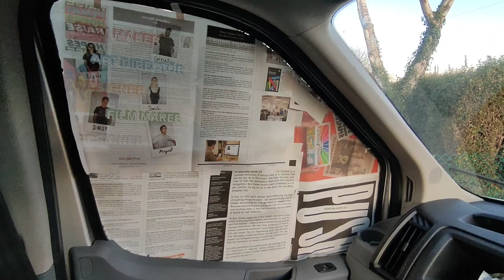Campervan Luna - Thermal Window Covers | Ep14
In this part we make custom window covers for the van.

This is a pretty detailed video about how we made the thermal window covers for all 8 windows in Luna.

The cab windows use suction cups to hold the covers in place, the body window covers use rare earth magnets.

Luna is a 2016 Ford Transit Mk8 L4H3, also known as a jumbo. We’re converting her into a 4 berth family campervan, with the aim of hitting the road as a family.